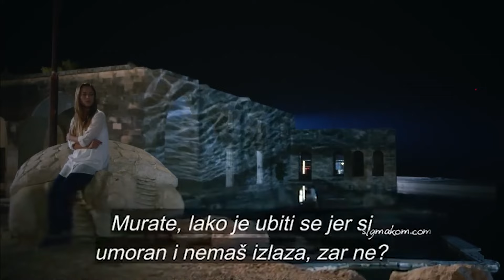Ovan želi baciti Ebru u rijeku i ubiti ga | Crna Ruža Epizoda 14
Ovan otpušta Ebru | Tvoja smrt će biti u mojim rukama.

Barana čeka veliki šok. Život njegova ujaka sada je u njegovim rukama. Recep bijesno upada u vilu kako bi uhvatio Melek. No, Recepa u vili čeka još jedno iznenađenje. Dok Recep riskira sve za Melek, Melek će pustiti Recepovu ruku. Telefon i slike u njemu koje je Recep čuvao kao dokaz sada čekaju kao druga bomba spremna da eksplodira. Dok Konak još nije probavio posljedice Narinina samoubojstva, suočava se s novom krizom. Kako bi preživjela, Ebru odlučuje skupiti pistacije iz svog vrta koji je Murat naslijedio. Smatra da je Fırat njegova najveća podrška u tom pogledu. Međutim, Ebru sada želi stati na vlastite noge i odbija Fıratovu pomoć. Postoji rascjep između Fırata i Ebrua. Kendal želi kupiti kikiriki od Ebrua. Ali Ebru se slaže s nekim drugim. Kad Kendall to sazna, naljuti se. Kendal traži veći plan za Ebru nego što je mogao zamisliti.

Producent: Avşar Film
Režiser: Murat Saraçoğlu
Scenaristi: İlhami Gençoğlu, Sema Ergenekon

Glumci:
Ece Uslu
Ezgi Asaroğlu
Hilal Altınbilek
Masoud Akusta
Oğun Kaptanoğlu
Hülya Duyar
Şerif Sezer
Mert Yazıcıoğlu
Süeda Ergin
Ayça Ayşin Turan
İlayda Çevik
Arda Alkaş
Can Atak
Turhan Selçuk Yerlikaya
Berk Cankat
Aslı Karabulut
Sevda Erginci
Açelya Elmas
Fizan Soysal
Deniz Dorman
Uzcan Deniz